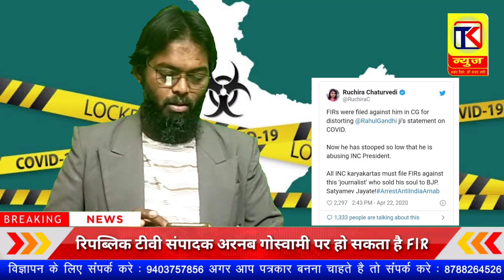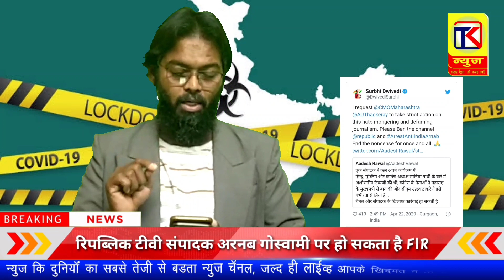Arnab goswami जा सकते है जेल II SONIYA GANDHI के ख़िलाफ़ अपशब्द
अर्नब गोस्वामी रिपब्लिक चैनल के संपादक है जिन्होने सोनिया गांधी के ख़िलाफ़ कही अपशब्द आप हमारी न्यूज़ पड़ताल मे देख सकते है पसंद आने पर लाइक,  शेर और सबस्क्राइब जरूर करे ।